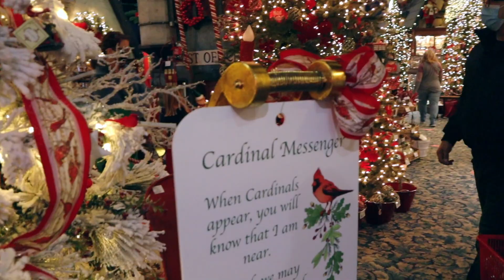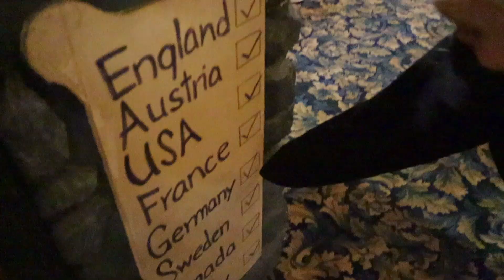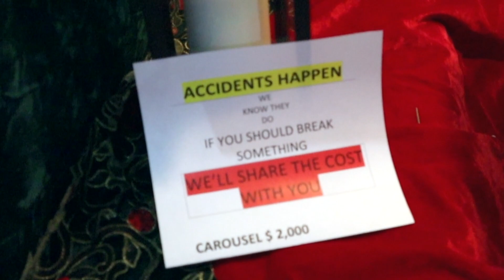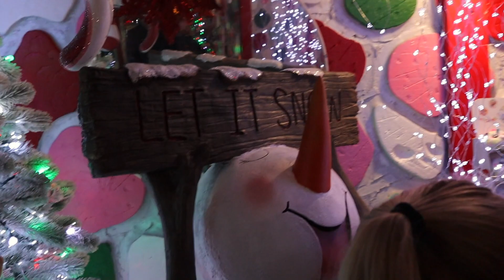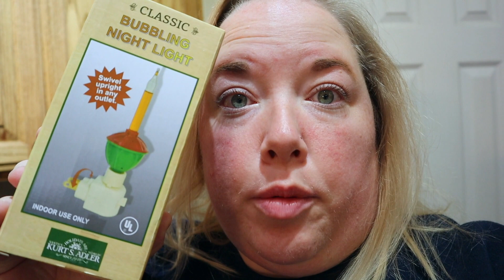How We Spent Our First Saturday in December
Welcome to Vlogmas!  I will be posting a new video everyday from December 1- December 25.

We had an awesome Saturday!  We masked up and headed out of our house to visit North Pole City in OKC!  Check them out!  I found some awesome finds for my vintage Christmas tree!  We found a whimsical ornament for Gentry's tree too.  The video doesn't do it justice, it's a must see!  We appreciated how they were handling COVID procedures as well!

In the afternoon Gentry's dance studio had their annual Christmas performance.  The studio took extra precautions as well.  We felt safe enough to let Gentry perform.  Unfortunately, other families didn't feel the same way and about 80% of people were not masked.  Sadly Carl made the comment, "What else do you expect from people who are wanting a "Christian" dance studio?"  I am sick that this has become the expectation for Christians.  We high tailed it on out of there after Gentry's dance.